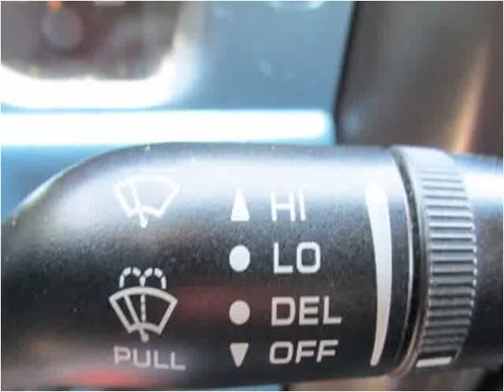2001 Jeep Cherokee Used Cars Westminster-Denver CO